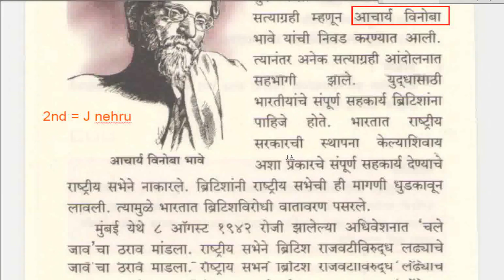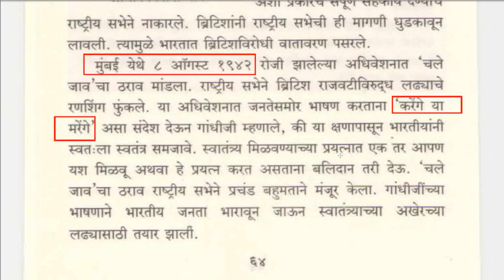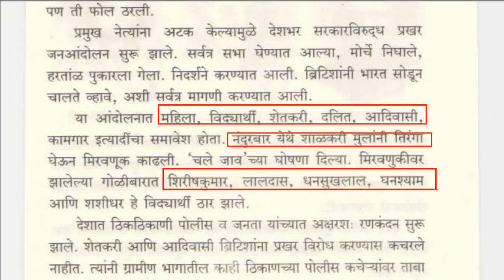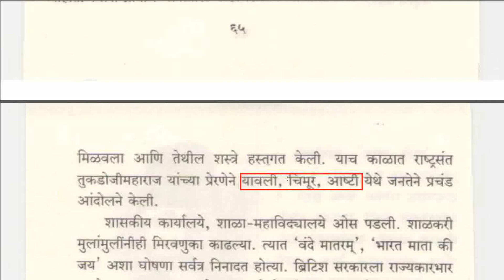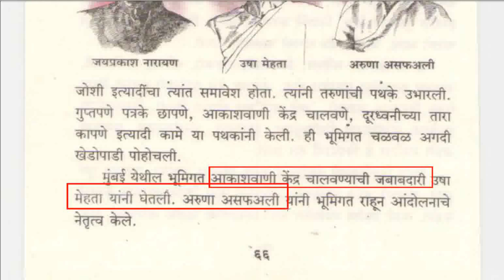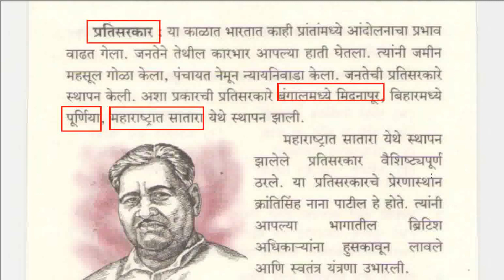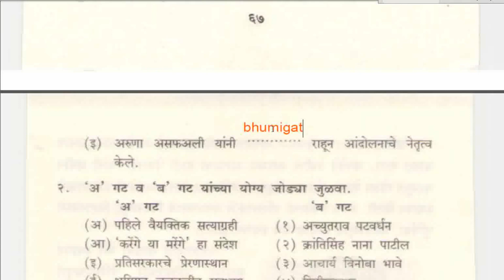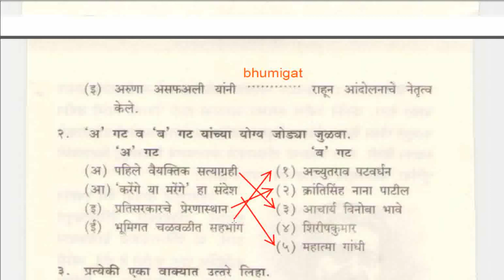5th History in Marathi | Chapter 14 | State Board |'चले जाव' आंदोलन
This video is for MPSC/UPSC aspirants who are willing to crack the exam.
chapter 14 of 5th history (old) gives you important points for exams. so let's study it.

5th history book for mpsc
5th history book chapter 14
5th history in marathi
state board in marathi